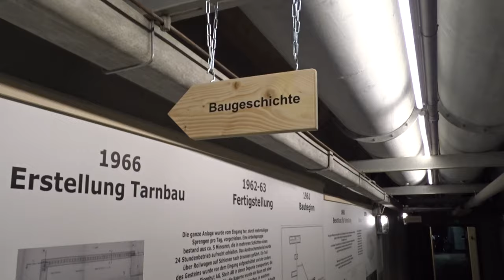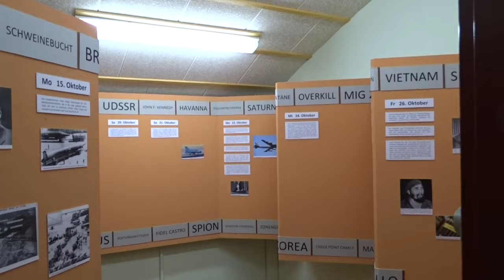Kommandobunker Grenzbrigade 8 Trailer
Ein Museum des Verein Festungsmuseum Heldsberg.
Kommandobunker Grenzbrigade 8, Vorderhaslen 9, 9054 Schlatt-Haslen